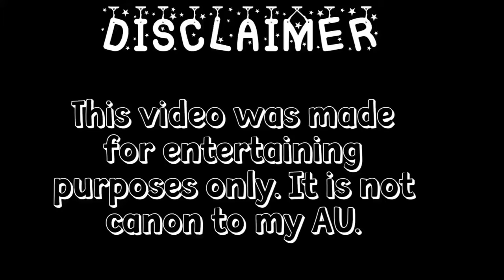Afton Family Reacts to Cursed Videos about themselves ★GRV★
➪Characters I used:
William Afton
Michael Afton
Elizabeth Afton
B.V Afton
Fredbear Plush
Ghost Face

➪Fandoms:
Sister Location